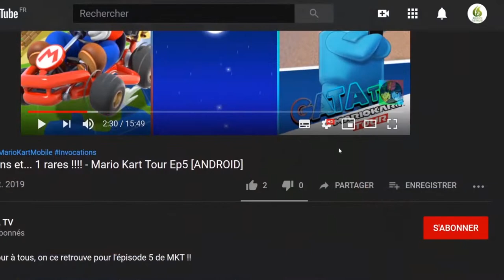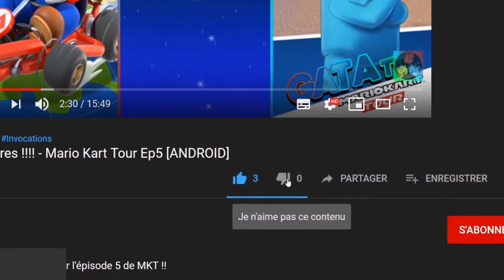Avis | Test Ziggurat 2, FPS/Roguelike , déçu 😑 Graphiquement pas terrible "Découverte" [SWITCH]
Bonjour à tous, on se retrouve  aujourd'hui, pour le test de Ziggurat 2

Ziggurat est de retour, encore meilleur qu'avant ! Utilisez des armes et des sorts puissants pour affronter des hordes d'ennemis et explorer des donjons générés de manière procédurale dans ce FPS/Roguelite, tout en perfectionnant vos compétences et en découvrant de nouveaux équipements. Êtes-vous prêt à vous mesurer au Ziggurat ?

Le mal se cache dans les profondeurs

En tant que membre de l'ordre magique le plus puissant de la contrée, votre tâche est de protéger l'humanité des forces du mal. Affrontez des hordes d'ennemis ainsi que de puissants Gardiens dans des combats épiques et dynamiques. Gardez un œil sur les résistances et vulnérabilités élémentaires des ennemis pour maximiser votre efficacité, et gagnez de l'expérience pour monter de niveau et apprendre des aptitudes qui vous aideront à atteindre la fin du donjon en un seul morceau.

Le jeu de tir à la première personne à son meilleur !

Ziggurat 2 est axé sur des combats rapides en mouvement constant, dans lequel les erreurs peuvent coûter cher. Il vous faudra faire preuve de dextérité, affûter vos réflexes et gérer vos ressources pour avoir une chance de survivre aux dangers qui rôdent dans les ombres pour émerger victorieux.

Chaque partie est unique

À l'instar de son prédécesseur, dans Ziggurat 2, les donjons sont générés de manière procédurale. De nombreux dangers et trésors attendent les magiciens audacieux qui osent s'y aventurer. Les niveaux sont plus verticaux et plus variés et les salles sont plus compactes, pour des combats plus rapides et une exploration plus facile.

Retour à la Citadelle

Dans la Citadelle, centre de la Confrérie, vous pourrez recruter de nouveaux et anciens alliés et améliorer votre équipement et vos compétences avant de décider quelle mission effectuer ensuite. Avec des dizaines d'armes déblocables différentes, chacune avec ses propres caractéristiques, la préparation avant une mission est cruciale et peut faire la différence entre une victoire triomphale et une défaite écrasante.

Formule améliorée

Ziggurat 2 a été reconçu de zéro dans le but de l'améliorer par rapport à son prédécesseur, sous toutes les coutures.
Profitez d'une expérience encore plus fluide, avec des sessions plus rapides et plus intenses ainsi qu'une progression plus interactive et satisfaisante.

🔸 Série : Aspire : Turbo Shot
🔸 Développeur : Milkstone Studios
🔸 Genre :  à la première personne , Action
🔸 Éditeur : Milkstone Studios

🔹 Classe d'âge : 7
🔹 Manette : Manette Nintendo Switch Pro
🔹 Langues : Japonais, Anglais, Français, Espagnol, Coréen, Portugais
🔹 Taille : 652,00 MB